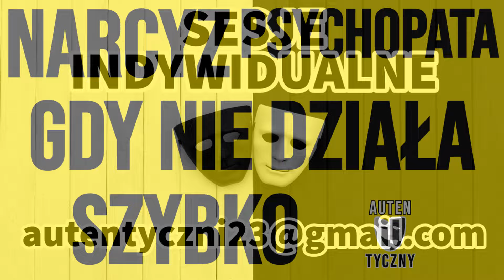GDY NARCYZ NIE DZIAŁA SZYBKO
➡➡➡ROZWIŃ OPIS ➡➡➡KLIKNIJ POKAŻ WIĘCEJ

- zablokował Cię?

Przebudzenie.
dewaluacja - degradacja
problemy z wymiarem sprawiedliwości, układy, zmowa, zmowy, korupcja, nepotyzm.